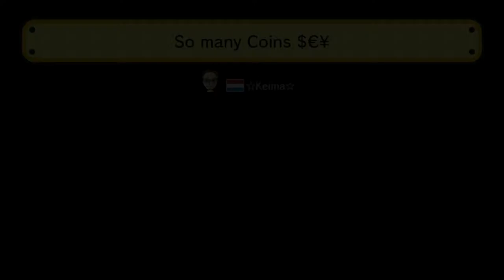[Let's Show] Super Mario Maker Levels #3 - So many coins $€¥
Hier zeige ich euch eines meiner selbst erstellten Level in Super Mario Maker.
I'll show you one of my created levels in Super Mario Maker.

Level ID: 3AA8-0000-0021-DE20